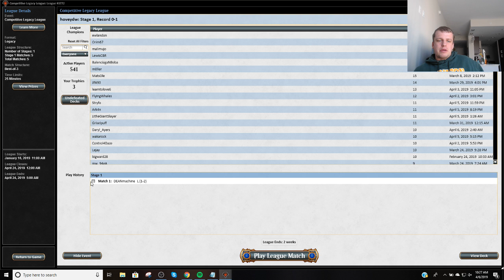Round 1 BUG Midrange vs. RB Reanimator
2 Abrupt Decay
1 Assassin's Trophy
4 Brainstorm
2 Bayou
1 Forest
3 Fatal Push
1 Island
2 Jace, the Mind Sculptor
4 Force of Will
2 Leovold, Emissary of Trest
2 Thoughtseize
2 Liliana of the Veil
3 Snapcaster Mage
3 Misty Rainforest
4 Polluted Delta
4 Ponder
4 Tarmogoyf
2 Tropical Island
4 Underground Sea
3 Verdant Catacombs
1 Swamp
4 Hymn to Tourach
2 Baleful Strix

2 Diabolic Edict
2 Sylvan Library
1 Blue Elemental Blast
2 Marsh Casualties
1 Pernicious Deed
2 Flusterstorm
1 Surgical Extraction
1 Liliana, the Last Hope
2 Nihil Spellbomb
1 Pulse of Murasa